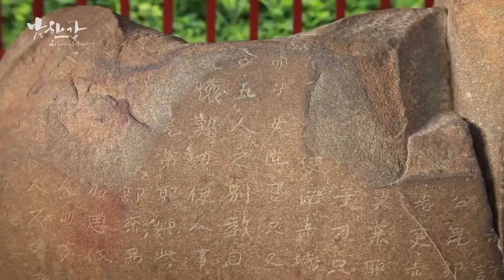바람과 물로 만든 자연의 색, 단양 / UHD 항공다큐 "남한강" 2/4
MBC충북 창사특집 UHD 항공 다큐멘터리
'남한강' 하늘에서 만난이야기

Part.2 단양입니다.